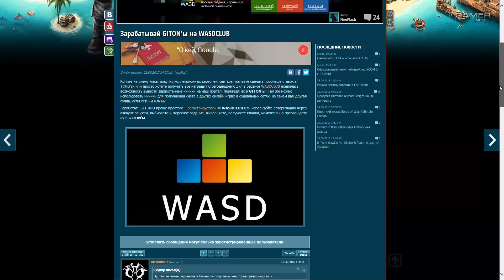ИТОGI #61 - Batman Arkham Knight, Driveclub PS Plus Edition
После недели новостей с Е3 можно немного выдохнуть. Релизы Batman Arkham Knight, Devil May Cry 4: Special Edition, Driveclub PlayStation Plus Edition и третьих глав Dreamfall Chapters и Tales from the Borderlands. И, конечно, подведение итогов конкурса ТОRGI. Будь с нами, будь в курсе!